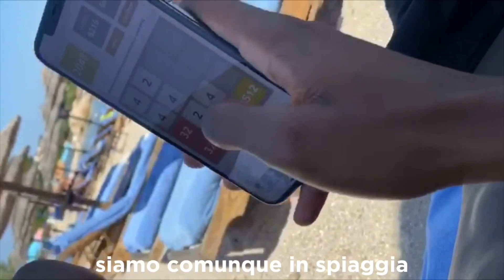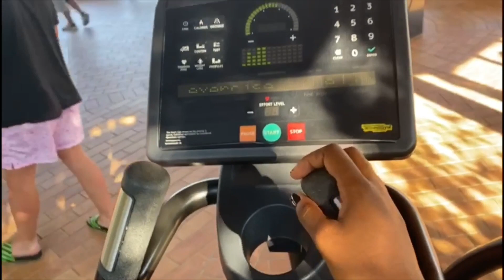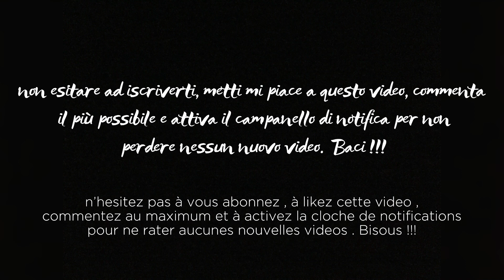Vlog : VIAGGIO ROMANTICO ( Voyage Romantique 🇮🇹🌺 ) + Sottotitolo in italiano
[ In Italiano ]

Ciao miei telespettatori !!!

Spero che tu stia bene !!!

Oggi vi porto la prima parte del mio quarto vlog riguardante il mio viaggio romantico con il mio caro Christian in Italia .
Se sei nuovo nel mio canale !!!  Benvenuto nel mio mondo !!!

 Non dimenticare di attivare il campanello di notifica per essere il primo a guardare i miei prossimi video !!!

Buena Visione !!!

[ en français ]

Salut mes viewers !!!

J’espère que vous allez super bien !!! Aujourd’hui , je vous propose la première partie de mon 4e vlog concernant mon voyage en amoureux avec mon cheri christian en italie .
Si vous êtes nouveau sur ma chaîne !!! Bienvenue dans mon univers !!!

N’oubliez pas activer la cloche de notifications pour être les premiers à regarder mes prochaines vidéos !!!

Bon Visionnage !!!